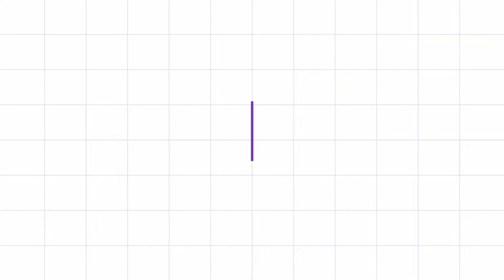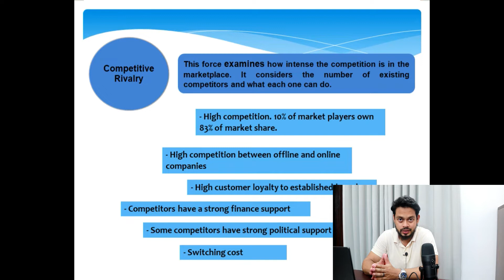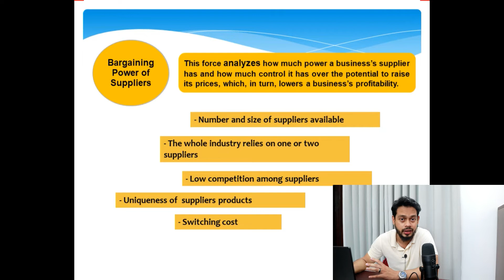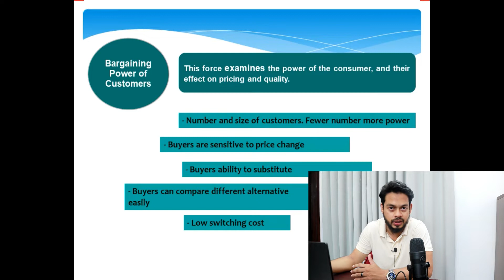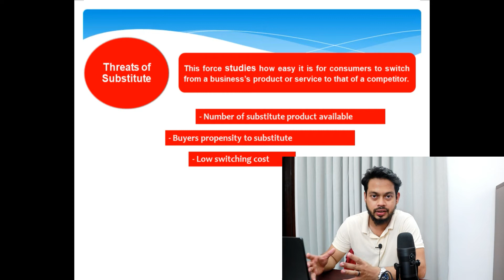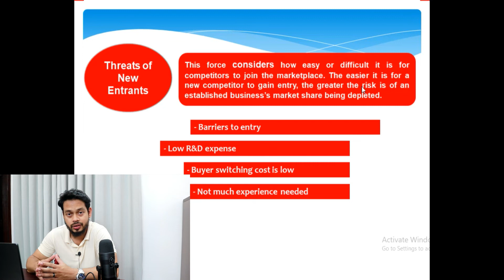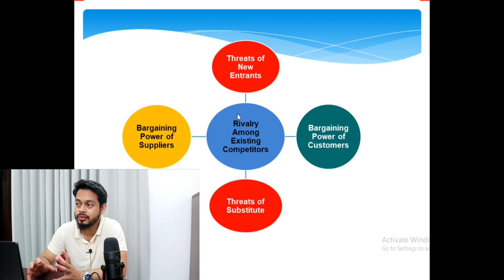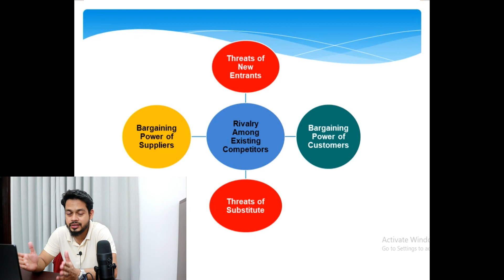ব্যবসায় পরিকল্পনার অন্যতম মডেল। Porter's 5 Forces Analysis" ব্যবসার সম্ভাবনা উন্মোচন".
আসসালামুআলাইকুম,

এই ভিডিওতে Porter এর 5 Forces Model SWOT সম্পর্কে আলোচনা করা হয়েছে।
Harvard Business School  এর professor Michael Porter ১৯৭৯ সালে এই মডেলটি প্রকাশ করার পর থেকে এখন পর্যন্ত এই মডেলটি পুরো পৃথিবীতে  ব্যবসা পরিকল্পনা করার জন্য একটি জনপ্রিয় এবং গুরুত্বপূর্ণ মডেল হিসেবে বিবেচিত হয়ে আসছে।

নিম্নে এই ভিডিও র আলোচ্য বিষয় সমূহ তুলে ধরা হল।

- Competitive rivalry, ব্যবসায়ের প্রতিযোগী সম্পর্কে আলোচনা।
- Bargaining power of suppliers, ব্যবসায়ের মালামাল সরবরাহকারী দের ক্ষমতা সম্পর্কে আলোচনা।
- Bargaining power of customer, ব্যবসায়ের ক্রেতাদের ক্ষমতা সম্পর্কে আলোচনা।
- Threats of substitute, ব্যবসায়ে কিভাবে বিকল্প হুমকি হয়ে দাড়াই সে বিষয়ে আলোচনা এবং
- Threats of new entrants, ব্যবসায়ে নতুনরা কিভাবে  হুমকি হয়ে দাড়াই সে বিষয়ে আলোচনা।

আপনি CA ,ACCA,CIMA, Accounting কিংবা যদি BBA,MBA, Business studies এর ছাত্র হয়ে থাকেন তবে এই ভিডিও গুলো আপনার জন্য উপকারে আসবে।

1. Accounting Standard

4. Bank Reconciliation (Mini Series)